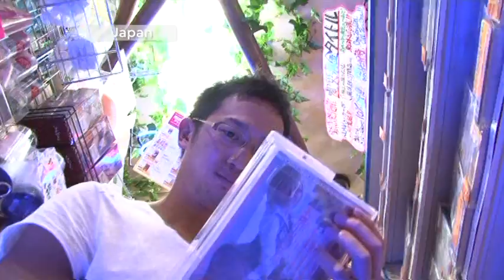World Champion Masturbation in Japan | VPRO Metropolis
Masanobu sees it as a professional sport. As a true athlete he starts his workout at the break of dawn. His girlfriend keeps an eye on the time intervals. Because you don't become world champion in masturbating overnight.

VPRO Metropolis is a video project by Dutch broadcast organization VPRO, that started in 2008. Metropolis is made by a global collective of young filmmakers and TV producers, reporting on remarkable stories from their own country or city.